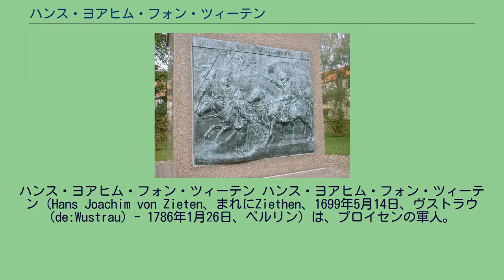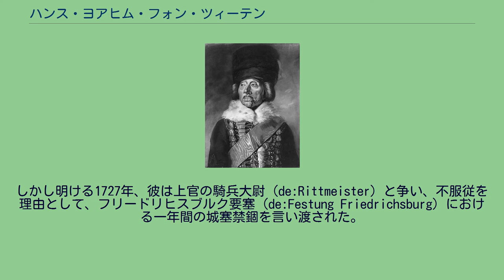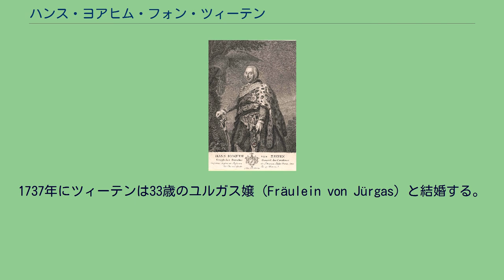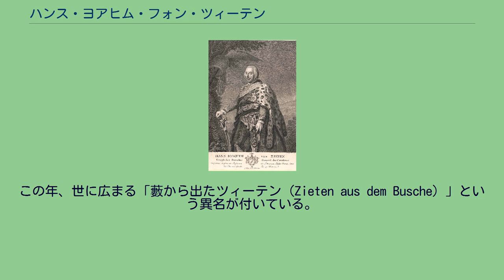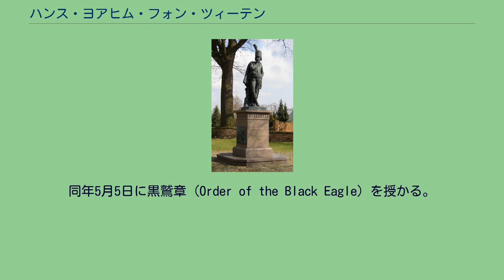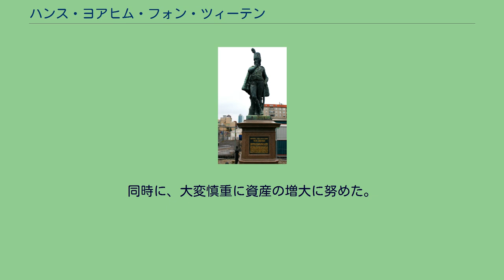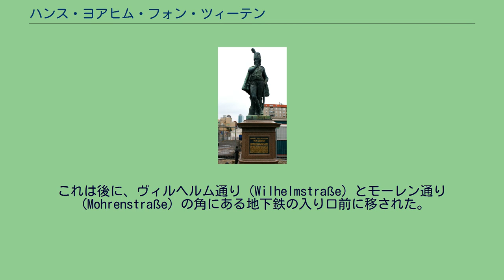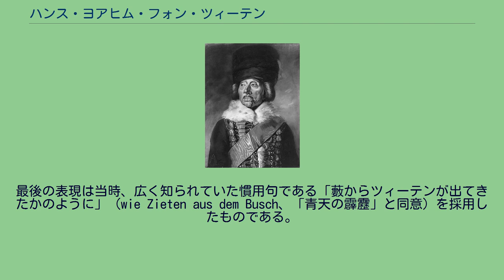ハンス・ヨアヒム・フォン・ツィーテン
ハンス・ヨアヒム・フォン・ツィーテン ハンス・ヨアヒム・フォン・ツィーテン（Hans Joachim von Zieten、まれにZiethen、1699年5月14日、ヴストラウ (de:Wustrau) - 1786年1月26日、ベルリン）は、プロイセンの軍人。
プロイセン史上最も著名な騎兵指揮官の一人であり、フリードリヒ2世（大王）の腹心であった。
「藪から出たツィーテン（Zieten aus dem Busch）」という異名を持つ。
1699年、非常に困窮した生活を送る地方貴族の息子として生まれた。
生家をツィーテンは後に「丸太小屋 (de:Kaluppe) 」と呼んでいる。
ブスコウ (de:Buskow) に住む隣人のシュヴェンディー将軍（General von Schwendy）は1715年、彼を士官候補の下士官 (de:Freikorporal) として、ノイルッピン (Neuruppin) に在る自身の連隊に迎えた。
そして父親が1720年に没すると、ヴストラウはツィーテンおよびその3人の姉妹に与えられた。
その所領には8000ターラーの価値があるとされたが、そこから母親の生活を賄い、姉妹の相続分を支払うと、ツィーテンには半分しか残らなかった。
1722年7月7日、ツィーテンは准尉 (de:Fähnrich) に昇進する。
シュヴェンディーは指揮下の連隊を後の元帥、クルト・クリストフ・フォン・シュヴェリーン伯爵へ引き継いだ。
シュヴェリーンは「兵隊王」こと フリードリヒ・ヴィルヘルム1世に提出した報告の中で、ツィーテンを「誠に背が低く、命令を発するには声が小さい」と評している。
これは国王にとり、他に優れた能力があっても、ツィーテンの昇進を常に見送る充分な理由となった。
1724年7月28日、ツィーテンは連隊が配されていたクロッセン (Krosno Odrzańskie) から兵隊王に昇進の申請書を送る。
王はその書類の端に、「彼を免職するべきである。」と書いた。
ツィーテンは別れを告げると、所領に戻った。
2年後、ツィーテンはベルリンに滞在している時、インスターブルクにあるヴーテノウ (de:Wuthenow) 竜騎兵連隊の定員が倍に拡大されると聞き、同連隊で中尉の階級を得る。
しかし明ける1727年、彼は上官の騎兵大尉 (de:Rittmeister) と争い、不服従を理由として、フリードリヒスブルク要塞 (de:Festung Friedrichsburg) における一年間の城塞禁錮を言い渡された。
要塞から戻ると、ツィーテンはその大尉に決闘を挑んで陸軍から職を解かれる。
彼はヴストラウに戻った。
1730年、ツィーテンは復職し、10月8日にヴィルヘルム・ディートリヒ・フォン・ブッデンブローク少将の推薦で、新設されたポツダムの義勇フザール中隊に編入された。
翌年の3月1日には第二のフザール中隊が創設され、ツィーテンはその中隊長に任ぜられると月給50ターラーの騎兵大尉に昇進した。
同年の夏、ツィーテンは勤務上の違反行為により4週間の禁錮刑を受けている。
1735年、兵隊王はツィーテンをベルリンおよびリトアニア出身のフザールから構成される中隊の長に任じ、ライン川に展開する神聖ローマ帝国軍 (de:Reichsheer) に派遣した。
そこでオーストリアの騎兵中佐、バランイ（Baranyi）はフランスと戦う中、ツィーテンの教官としての役割を演じることになる。
次いで彼は、1736年1月29日に少佐への昇進を果たした。
1737年にツィーテンは33歳のユルガス嬢（Fräulein von Jürgas）と結婚する。
この夫婦は一女を儲けた。
結婚式の少し前、彼は上官のヴルムプ（Wurmb）中佐と決闘し、双方ともに重傷を負っている。
この若い騎兵士官は、小柄で発育不良の容貌を侮辱される中で、後に主君と対立しても捨てることのなかった強い自意識を育て上げる。
過度の飲酒と喧嘩を重ねた後、フリードリヒ・ヴィルヘルム1世の下で大尉に昇進した頃、このユンカーの息子、ツィーテンは堅実な勤務態度を見出した。
それはプロテスタントとしての誠実な信仰と結びつき、彼の性格と教育者としての倫理観を形成することになる。
さらに彼は同時代の人物としては、際立って個人の違反行為に寛容であった。
ツィーテン...